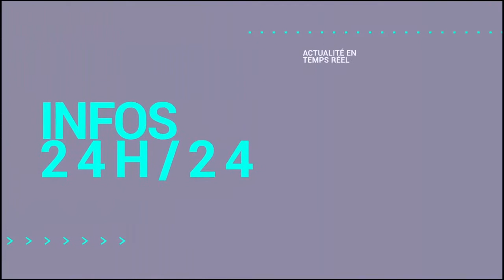Levée de l'Immunité Parlementaire de Ousmane Sonko: Les Sénégalais se prononcent